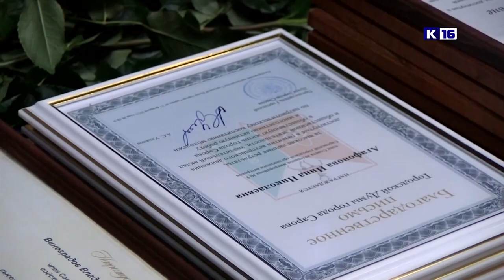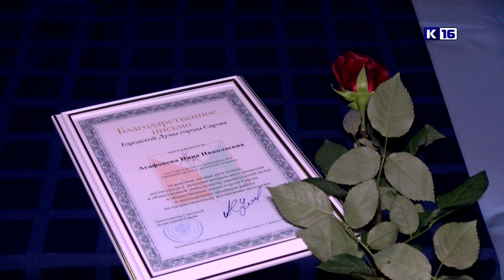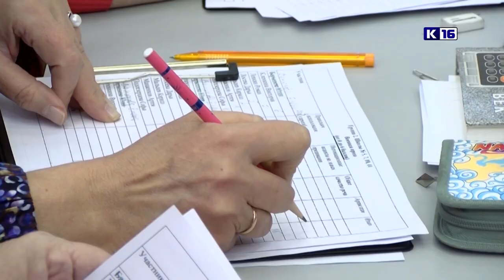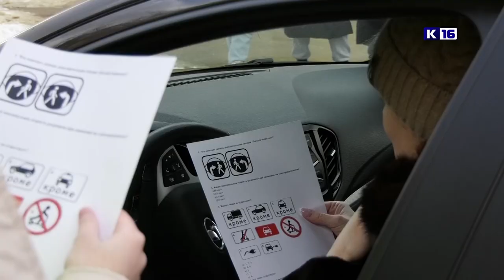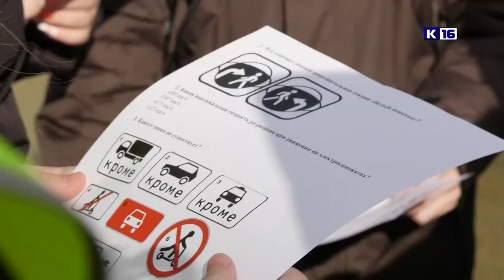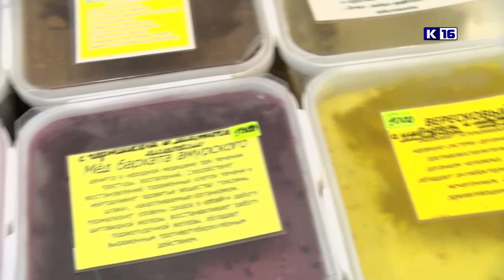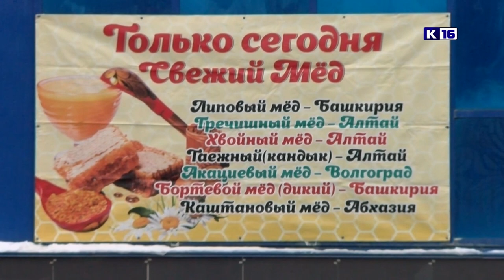Новости Сарова 02.03.2023